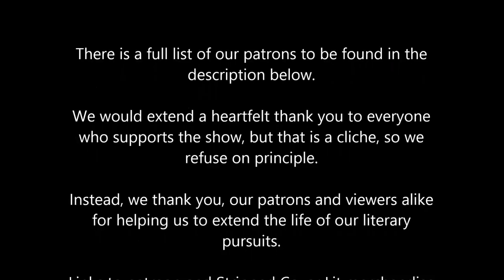Review - A Moveable Feast (Ernest Hemingway)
Adrian and Dalton end February with a final review and analysis of A Moveable Feast

LHW // Frannie // Autumn Magro // Mark Jackson // Michaelis// Howard McEwan// Gail Doughty// but especially Richard Bruna // Heather Snow// Kristen Pesta// Emily Hann// Joni Lucido// James, Just James// Ben Redmond// Dennis Poretsky// Brennon Hargrave// Jenifer Boyd// L// Justin Fullerton// Navi Sahota // Laura Dominik // Kristen Taylor// Michael McGrath// ThatNexus6guy// Tiffany Peless// Peter Holden//  Helena // Lola Scoines // Nicole // Christine Sunflowers

$5
You've arrived.